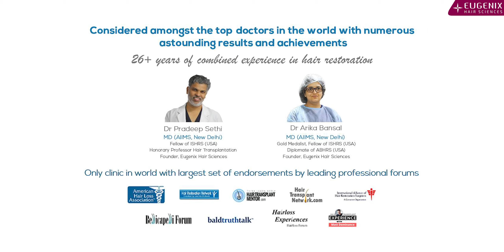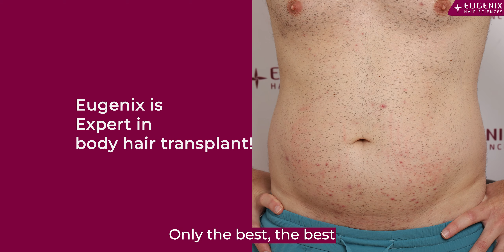A Corrective Hair Transplant Case Via The Body Hair Transplant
Mr. H came for a corrective hair transplant. He had to face the challenge of a failed hair transplant. He then did detailed research and then he trusted Eugenix to be the best possible place for addressing the corrective hair transplant surgery.
In his case, the body hair was aggressively used. Pubic hair, thigh hair, abdomen hair, and back hair were all amalgamated and the best possible combination was used to give a great result. Such procedures must be split over two to three days to avoid any complexity. The extraction was challenging but @EugenixHairSciencesofficial  made it through.

You don’t have to wait to need a hair transplant correction, trust Eugenix for the very first time.

Chapters:
00:00 - Intro of bad hair transplant case
00:18 -  Why zero down @Eugenix
00:44 - The strategy to use body hair as a donor
01:08 -  Challenges faced during extraction
01:28 -  Recommendation to all
01:38 - Challenge of using anesthesia in multiple donor areas
02:00 - What makes Eugenix different?
02:00 - The experiment with the body hair
02:40 - Journey of Research
02:50 - Why is this case different
03:40 - Gratitude @EugenixHairSciencesofficial

15,000+ patients have been transformed.
1800+ cases of grade 6/7 baldness.